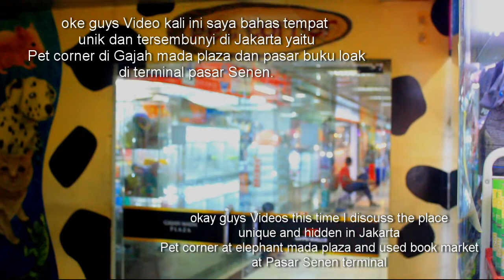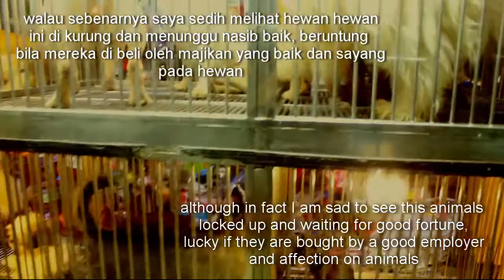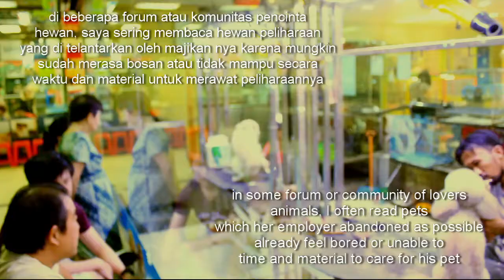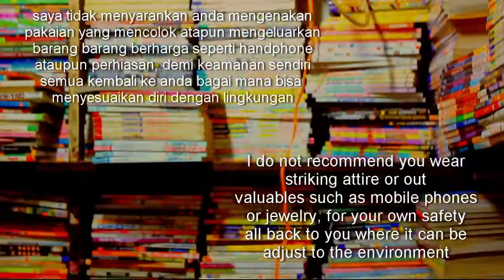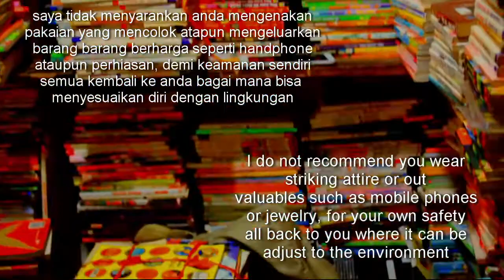Pet Shop Corner Gajah Mada Plaza & Pasar Buku Loak di Terminal Senen with english Sub Vlog#12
video kali ini saya tidak membahas tempat tempat bersejarah,...
saya membahas tempat unik dan tersembunyi di Jakarta
yaitu pet shop corner yang berada di gajah mada plaza, tempat
banyak toko hewan peliharaan berkumpul, dan pasar buku bekas(loak) di terminal Bus Senen tempat nya agak tersembunyi samping terminal pasar senen, mungkin bisa menjadi solusi
mahal nya buku buku sekarang di toko buku resmi, di sana anda bisa membeli buku murah tergantung anda menawarnya.